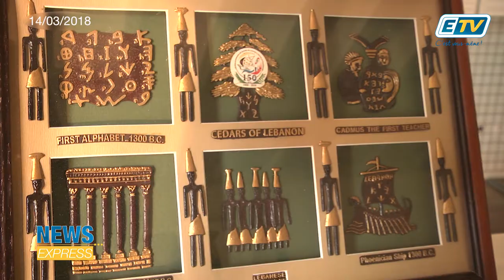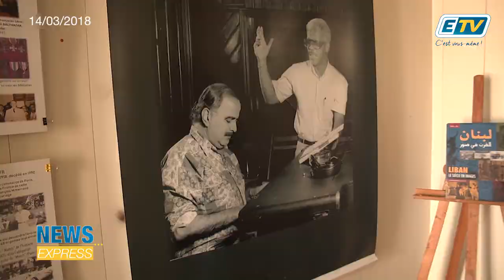News Express du 14 Mars 2018